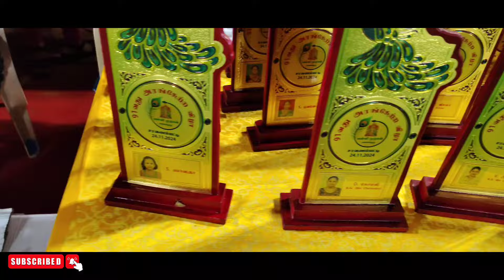வள்ளி முருகன் கலைக்குழு 91 வது அரங்கேற்றம் சரவணம்பட்டி | Valli murugan kalaikulu Valli kummi attam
வள்ளிமுருகன் கலைக்குழுவின் 91-வது
வள்ளி கும்மி அரங்கேற்ற நிகழ்ச்சி 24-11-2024 அன்று சரவணம்பட்டி விவேகம் பள்ளியில் நடைபெறுகிறது.

Valli murugan kalaikulu arangetrem
Valli murugan kalaikulu Valli kummi attam
Valli murugan kalaikulu 91 arangetrem
Valli kummi aattam live today
Vallikummi attam live
Kummiyattam live
Kummi attam live today
Valli murugan kalaikulu Valli kummi attam live
Valli murugan kalaikulu
Kummiyattam live tamil
Flok dance live
Valli kummi attam tamil
Kongu Valli kummi aattam live
Vattamalai andavar kalaikulu
Vattamalai andavar valli kummi
Sree vattamalai andavar kalaikulu
Valli kummi aattam live annur
Vallikummi attam tamil
Vattamalai andavar kalaikulu Valli kummi aattam
Vattamalai andavar valli kummi aattam live
Vattamalai andavar kalaikulu live
Annur vallikummi attam
Annur valli kummi aattam live
Mangai valli kummi aattam tamil
Mothepalayam Valli kummi aattam
Mahamariyammman valli kummi aattam
Mothepalayam thirumapa kavuntar valli kummi
Kovilpalayam kavaya kaliyamman temple kumbabhisekem
Kovilpalayam kavaya kaliyamman temple
Coimbatore oldest temple
Oldest temple in tamilnadu
Kongu perunchalangai aattam
Kongu ulli vilavu perunchalangai aattam
Kongu salangai attam
Kovilpalayam temple
Kongu Valli kummi
Perunchalangai dance live
Perunchalangai aattam live
Perunchalangai aattam
Periya salangai attam kovilpalayam temple
Kavaya kaliyamman temple kovilpalayam
Kavaya kaliyamman temple coimbatore
Kavaya kaliyamman temple kovilpalayam coimbatore